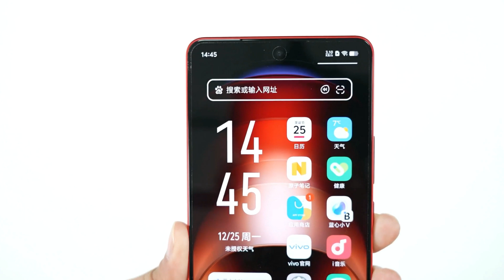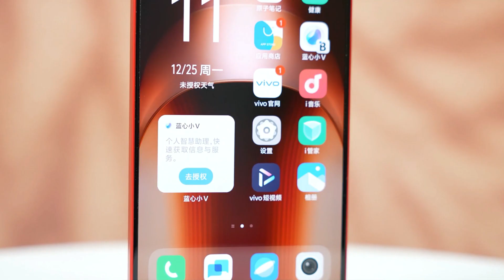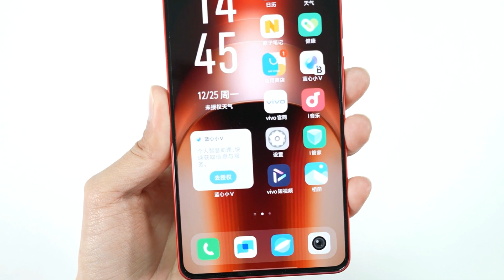OPPO Reno 11 Pro Vs iQOO Neo 9 Pro - Full Comparison ⚡ Which is One Best